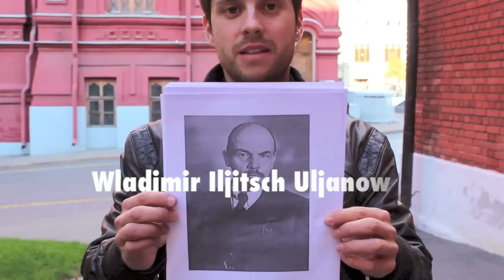wissen2go: Die Russische (Oktober-) Revolution 1917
Wie wurde aus Russland ein kommunistischer Staat? - Diese Frage bekommt ihr in diesem Video beantwortet.

Aber nicht nur das: Angefangen bei den Ereignissen während der Februarrevolution, schauen wir uns mal etwas genauer an, wie Lenin und seine Bolschewiki es geschafft haben, innerhalb kürzester Zeit ein riesiges Land komplett umzukrempeln.

Da ich leider vergessen hatte, ein Mikrofon einzupacken, ist der Ton dieses Videos nicht optimal. Ich hoffe, ihr könnt trotzdem etwas damit anfangen. Falls ihr das Ein oder Andere nicht verstanden habt, findet ihr unter diesen Links weitere Infos:

Hier gibt es eine kleine Zusammenfassung von mir zu diesem Thema